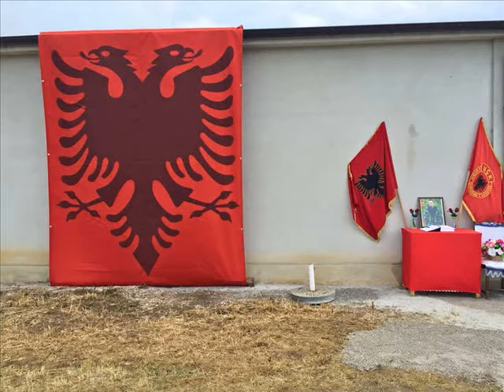Fatlum Vishesella - Vllau Im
LAVDI JETES SE DESHMORVE TE KUMANOVES
Kenga eshte nga Ilir Shaqiri
Detikuar Luftetarit te ren ne Kumanov per Liri Fatlum Vishesella